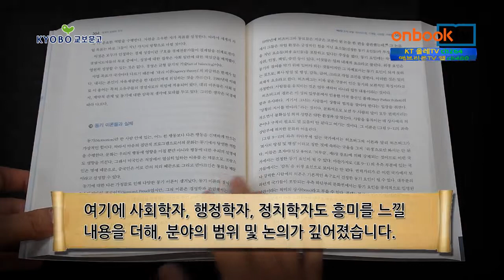[1분이책] 세계의 문화와 조직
세계의 문화와 조직
Geert Hofstede, Gert Jan Hofstede, Michael Minkov 지음 | 차재호, 나은영 옮김 | 학지사 펴냄

세계의 문화와 조직. 학지사에서 펴냈습니다. 헤르트 홉스테드 외 2인의 《문화와 조직》 제3판을 번역했으며, 문화 차이에 관심이 있다면 누구나 쉽게 읽을 수 있습니다. 초판이 주로 심리학자, 문화인류학자, 경영학자의 흥미를 돋우는 내용이었던 반면, 이번 개정판은 다국적 기업 종사자들이 관심을 가질 만한 내용을 집중하여 수록했습니다. 여기에 사회학자, 행정학자, 정치학자도 흥미를 느낄 내용을 더해, 분야의 범위 및 논의가 깊어졌습니다. 비교 문화 시장이 성장하면서 문화적 시너지 같은 면만 다룬 서적과 달리 문화 갈등을 함께 다뤄 비교 문화의 이해를 돕는 학술도서입니다.